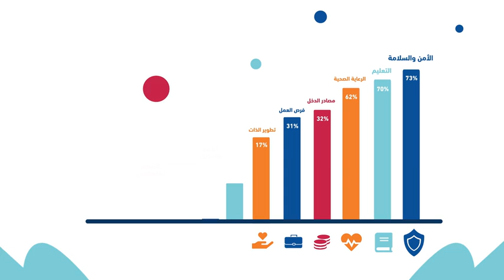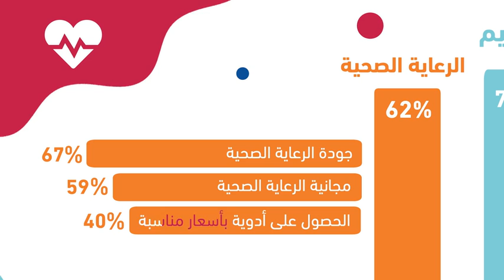نتائج دراسة أولويات الشباب العربي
تطلّعات الشباب العربي متقاربة من بعضها وكلها تجتمع تحت رؤية واحدة تتخطى الحدود والمسافات. تعرفوا على أهم التوجهات الشبابية وترقبوا نتائج استبيان أولويات الشباب العربي والذي شارك فيه أكثر من 7,000 من الشباب في مختلف أرجاء الوطن العربي. تعرفوا على النتائج من الرابط في التالي.​

The Arab Youth Aspirations lead to one vision that surpasses distances & borders. The Arab Youth has defined their priorities as part of a huge study conducted with the help of more than 7,000 Arab Youth from around the region.